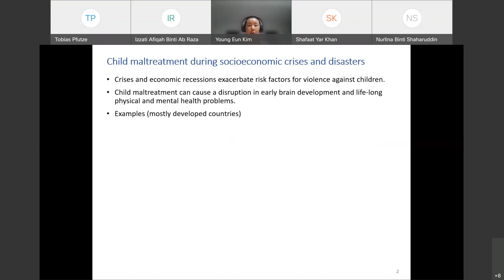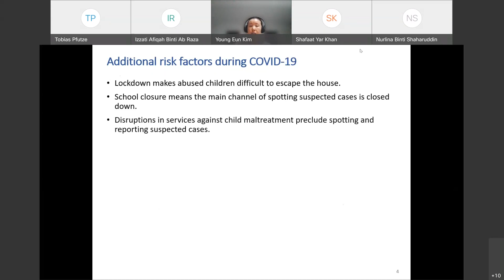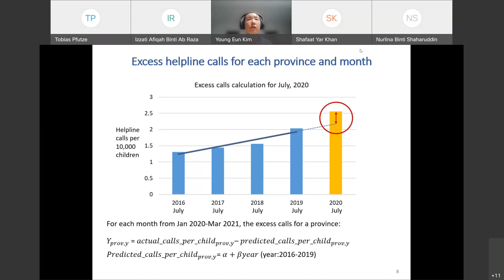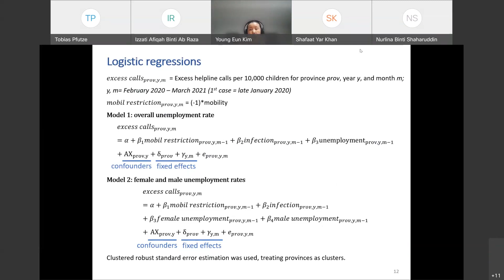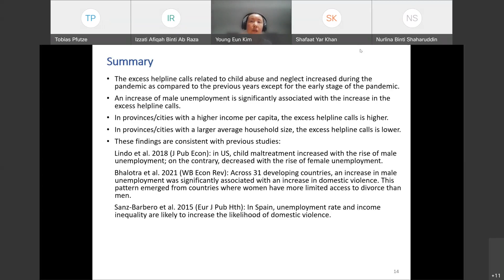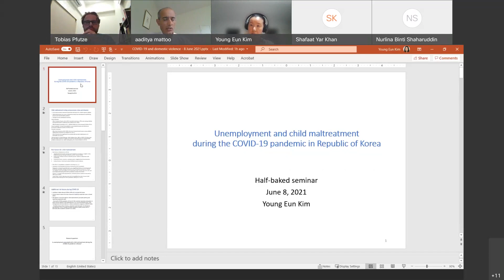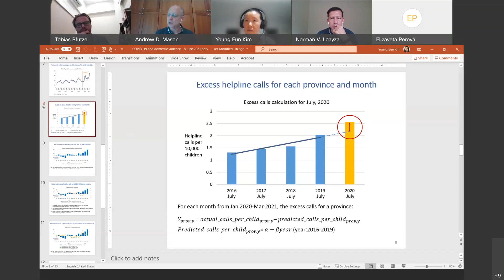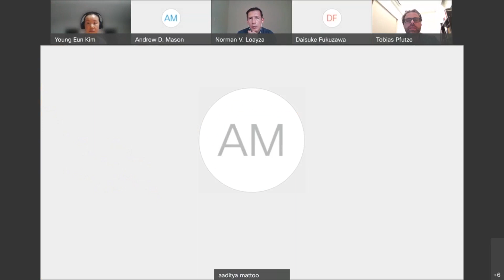Unemployment and Child maltreatment during the COVID-19 pandemic in Republic of Korea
East Asia Pacific Chief Economist (EAPCE) Half-baked seminar series